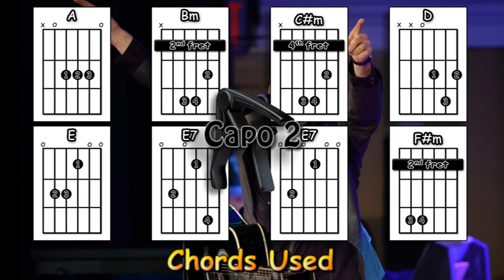Sweet Caroline - Neil Diamond - Acoustic Guitar Lesson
An acoustic guitar lesson of my interpretation of the classic Neil Diamond song - Sweet Caroline.

0:00 Chords etc.
0:45 Playthrough with chords & strumming pattern
4:06 The chorus played slowly